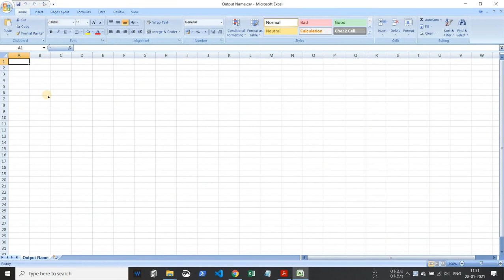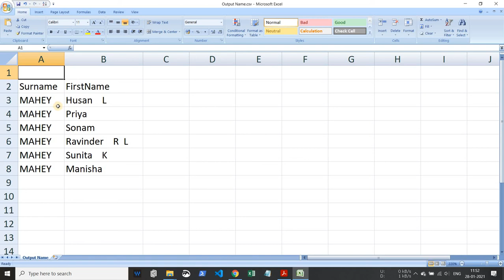Task4 String Manipulations And Store in CSV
Create output.csv file.
Make 3 row: Surname, FName.
Surname contain 1st word as capital, ex: mahey➔ Mahey. In Fname: Write only 1st word as capital from all possible middle name followed by first name that contain only 1st word as capital. Ex: ravinder raj lal➔ Ravindra R L.

Algorithm:
1. 1st loop-Record all names
2. 2nd loop Record Each name in names
3. N=size of list
4. 0th item of list—first name and manipulate accordingly
5. (N-1) th item -- Last name and manipulate accordingly
6. Every other item is middle name .Get First char of each middle name and appends all.
7. Log to csv file as required.